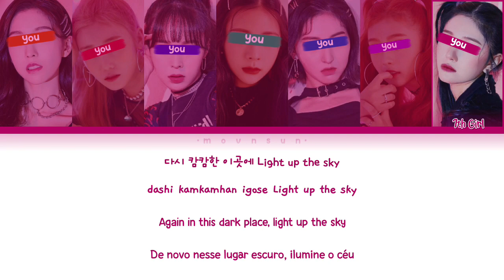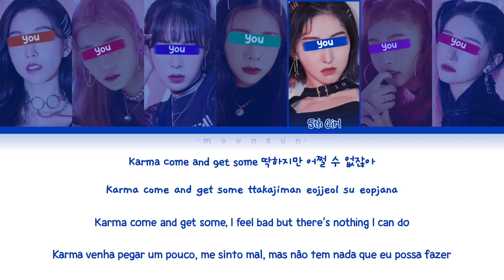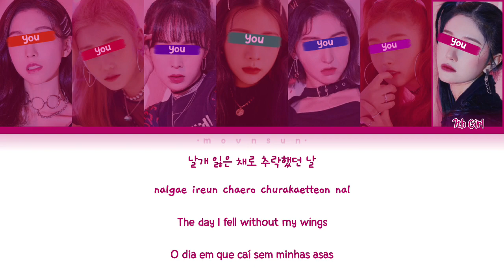[YOUR GIRL GROUP] ꜥꜤHow You Like That; by BLACKPINK (7 Members Ver.) || Song original ver. ✿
Original Artists: BLACKPINK (블랙핑크)
Song Title: How You Like That
Album: ‘How You Like That’ Pre Release Single’

Cover by -
Cover Video: -
The song and the pictures are not mine
- 𝗟𝗶𝗻𝗲 𝗗𝗶𝘀𝘁𝗿𝗶𝗯𝘂𝘁𝗶𝗼𝗻 -

• Girl 1 ↬ 17.7s
• Girl 2 ↬ 22.8s
• Girl 3 ↬ 17.6s
• Girl 4 ↬ 21.5s
• Girl 5 ↬ 23.9s
• Girl 6 ↬ 20.2s
• Girl 7 ↬ 19.9s